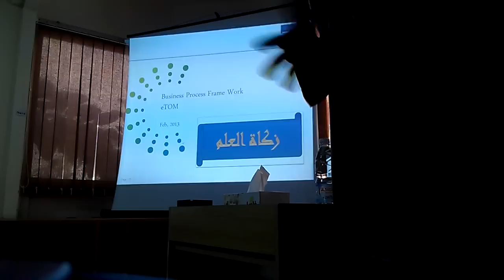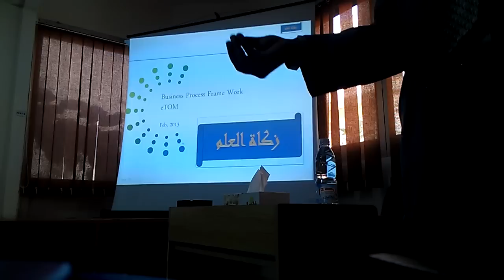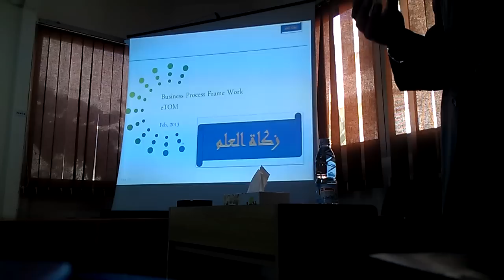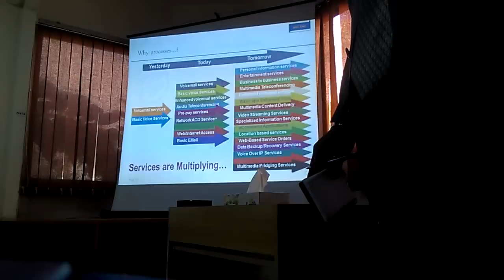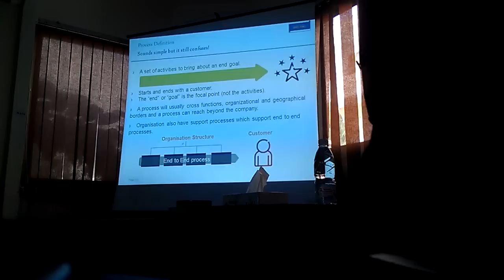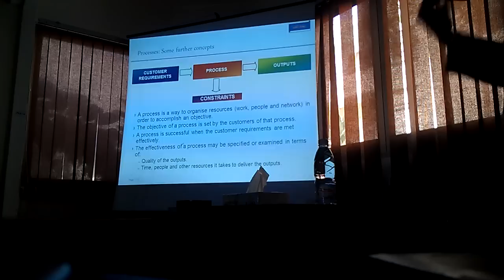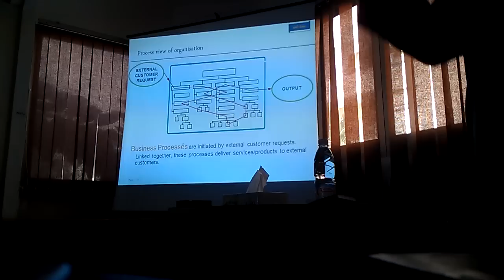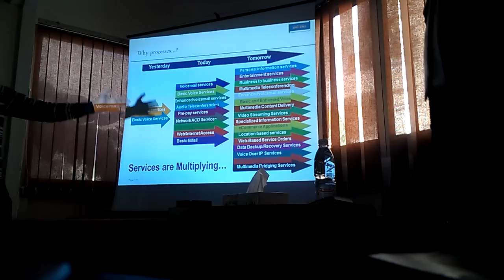Zakat Al 3elm || eTOM || Part 01